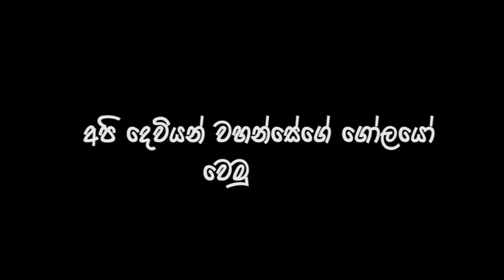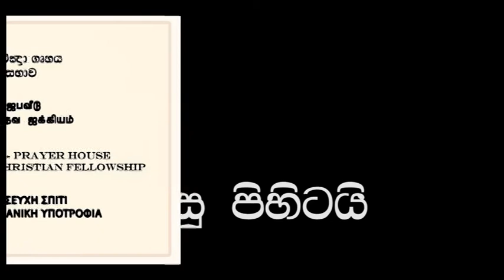VLP HOUSE-NICOSIA-CYPRUS-2017.01.29 SINHALA SERMON-PASTOR SAMPATH FRENANDO